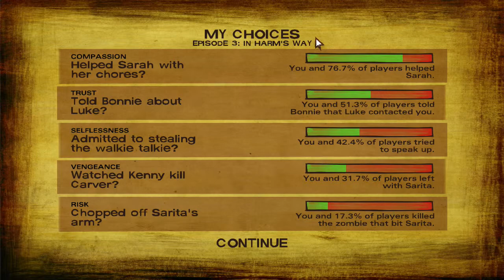The Walking Dead Season 2 Episode 3 Part 3 Ending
Part 3 and ending of episode 3.